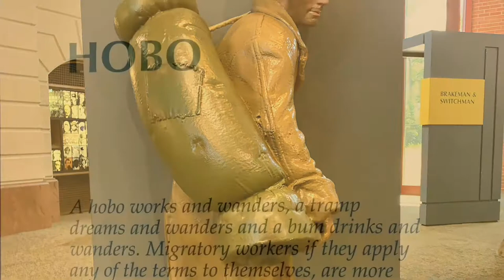Steamtown National Historic District - Scranton, Pennsylvania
[Summer 2019]

Visit Steamtown Museum